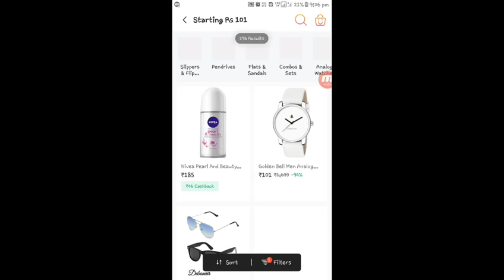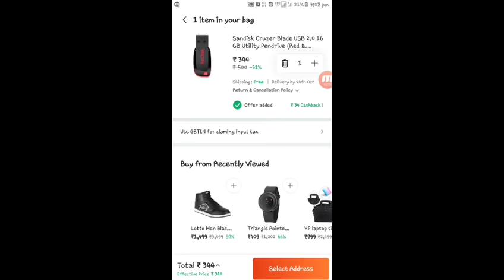Paytm Mall Maha Cashback Sale ।। Paytm Mall Sale 2018 with Dikshesh29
Dosto paytm mall par cashback sale shuru hone wali hai is video me hum sale se related jankari de rahe hai.
Paytm mall maha cashback sale offer

Paytm New offer Buy Any Product Only Rs 1 For all User...
Paytm Maha Bazaar Offer.
Rs 1000 Cashback For Selected Paytm User...
Paytm Mall Maha Cashback Sale Biggest Loot Offer..